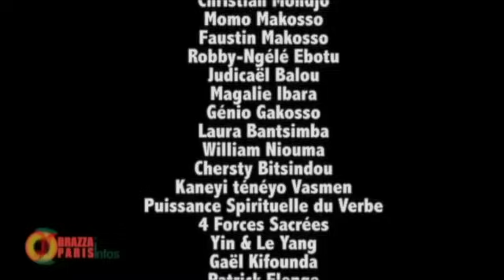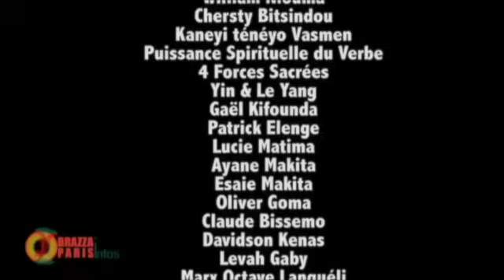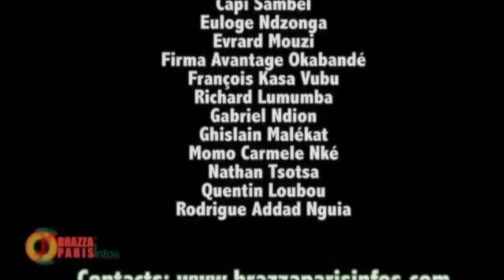VENTE DES TERRES : SASSOU DENIS ET SON FILS PASSIBLE DE HAUTE TRAHISON